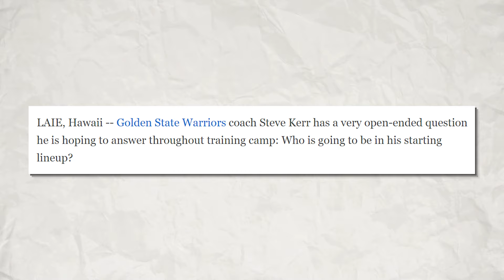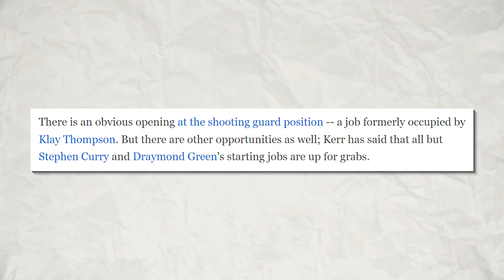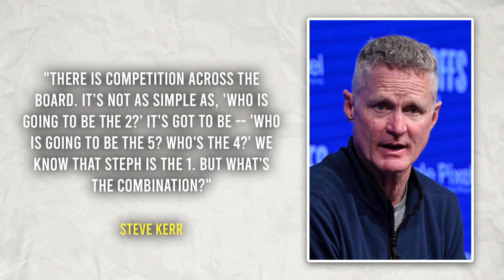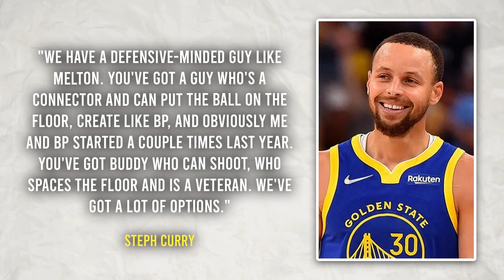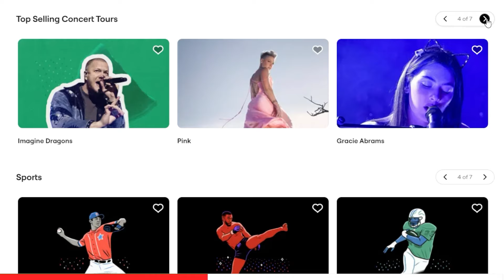They Lied To You About The Warriors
The Golden State Warriors just revealed what the starting lineup might look like. Stephen Curry and Draymond Green are for sure in the lineup, but who else?

Other Titles:

The Warriors Revealed The New Starting Lineup

Warriors New Starting Lineup

Stephen Curry Is Going To Surprise You This Year